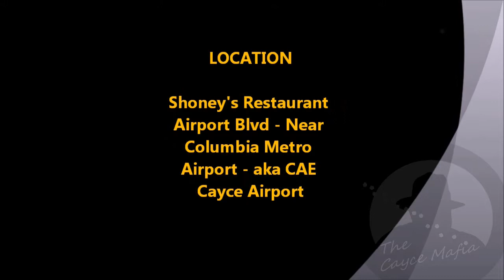"Cayce Mafia" Weekly 7AM Breakfast Shoney's Airport Blvd 11-4-11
Scott Morgan and Mary Louise Resch gave an update from Harvest Hope and other interesting topics.  Bill Burbage discussed "The Law" and a bit of physics related to unit mis-measurement.   Johnny Sharpe paid a brief visit and long absent Ross Snell paid a visit.  Also attending for the first time was Cayce's own Paul K Lown, The Riverwalk poet.  Paul gave out free signed copies of his latest book.